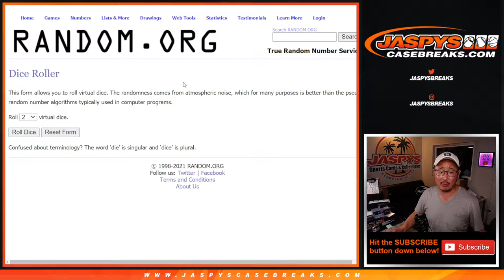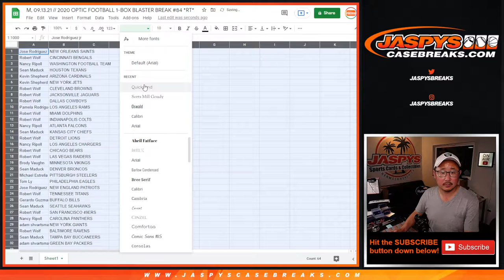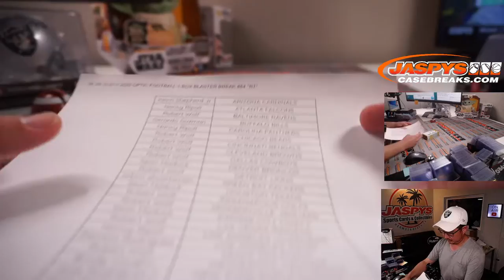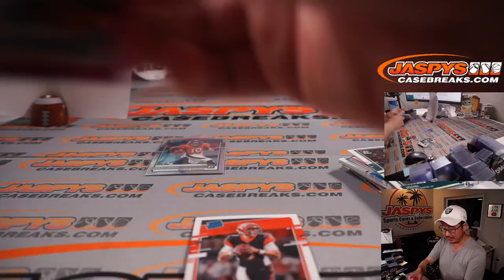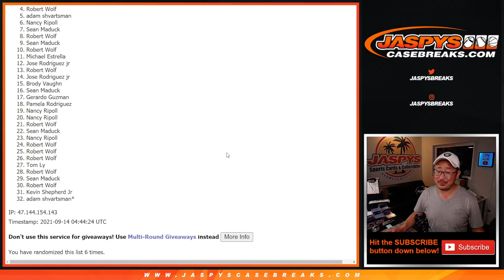M, 09.13.21 // 2020 OPTIC FOOTBALL 1-BOX BLASTER BREAK #84 *RT*